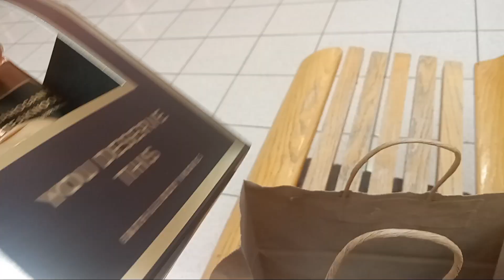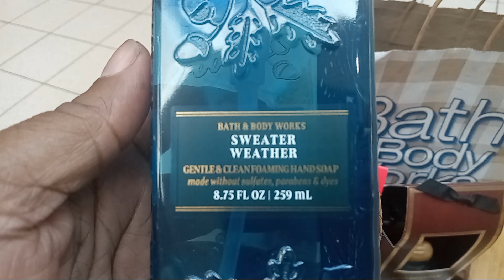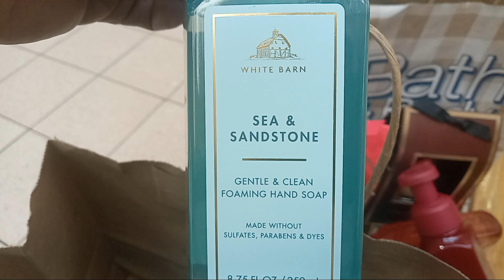Bath & Body Works Haul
Hey and welcome! Enjoy my Haul ♥